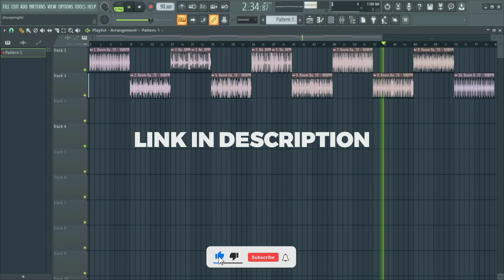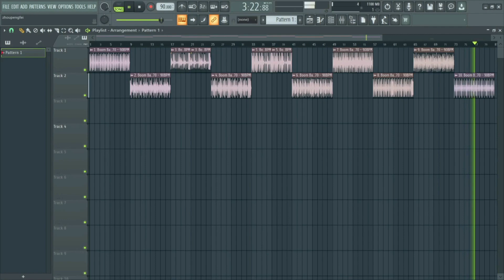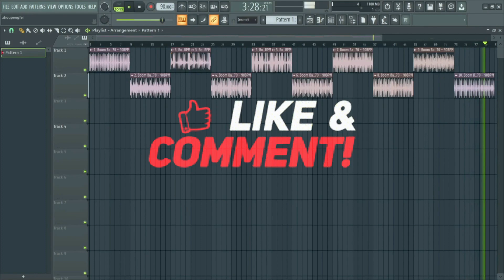(Free) Boom Bap Drum Loops #70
Details :
🎵 90 BPM